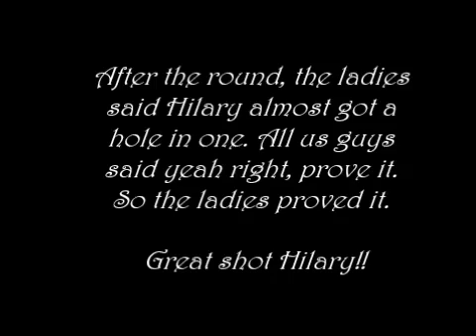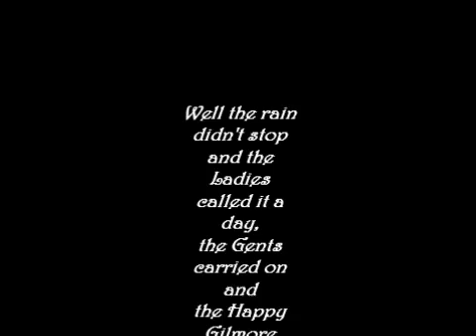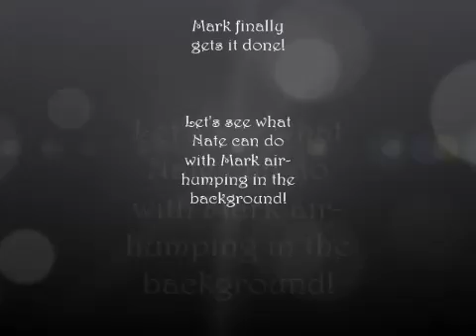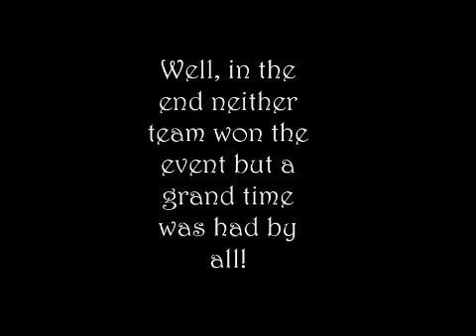2013 PatCGolfTourney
A little wrap up video from this years event.
Song "Two Step" written/performed by the Dave Matthews Band.